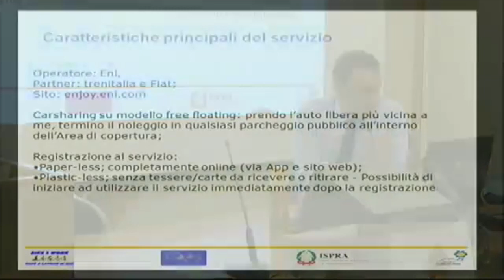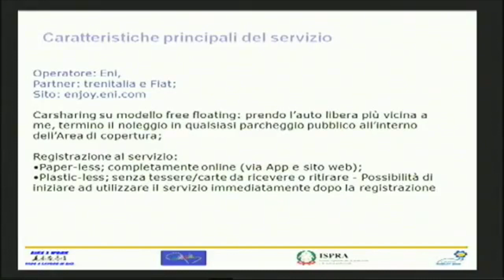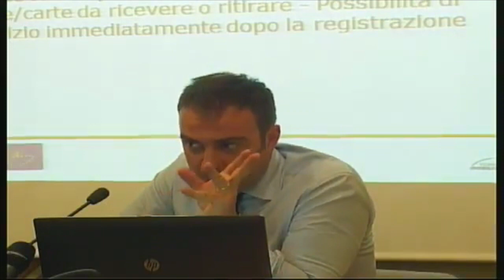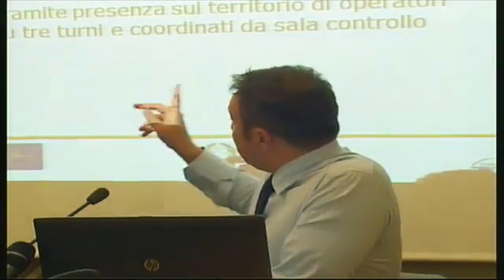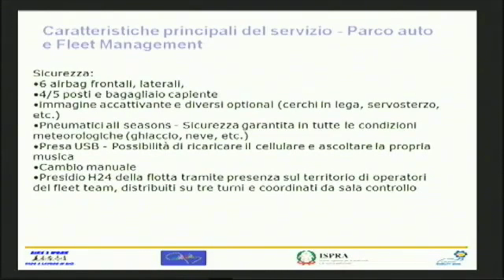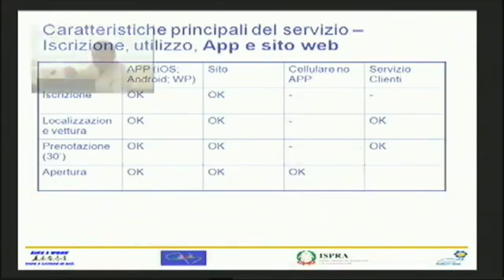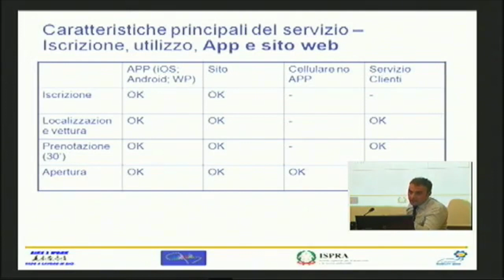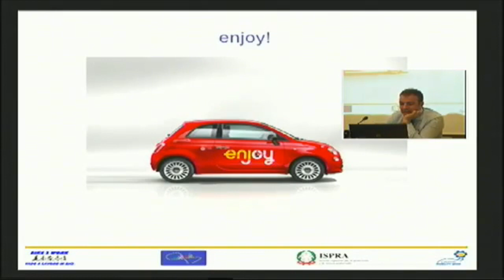Giovanni Nidasio (Enjoy): Servizi di car-sharing disponibili nell'area urbana di Roma